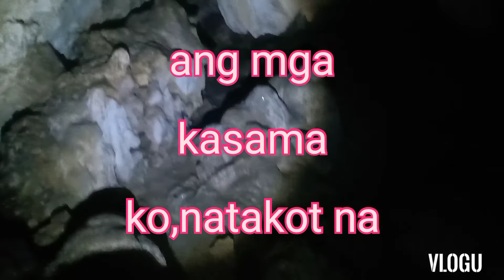Magandang kweba sa cebu